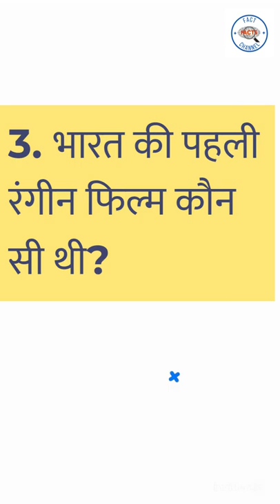भारत की सबसे पहली फिल्म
Raja Harishchandra (1913) by Dadasaheb Phalke is known as the first silent feature film made in India. By the 1930s, the industry was producing over 200 films per year. The first Indian sound film, Ardeshir Irani's Alam Ara (1931), was a major commercial success.

1. bharat ki pahli bolti film
2. bharat ki pahli film
3. bharat ki pahli mook film
4. bharat ki pahli mukh film
5. bharat ki pahli bolti hui film
6. bharat ki pahli bolti hui movies
7. bharat ki pehli bolti film
8. bharat ki pehli film
9. bharat ki pehli mook film
10. bharat ki pehli mukh film
11. bharat ki pehli bolti hui film
12. bharat ki pehli bolti hui movies